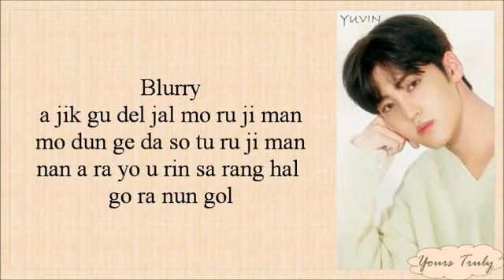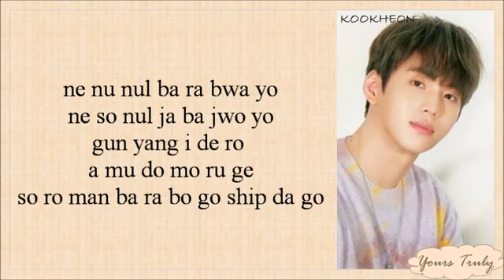Kim Kook Heon (김국헌) & Song Yu Vin (송유빈) – Blurry (Easy Lyrics)